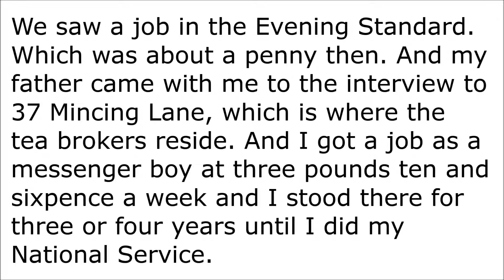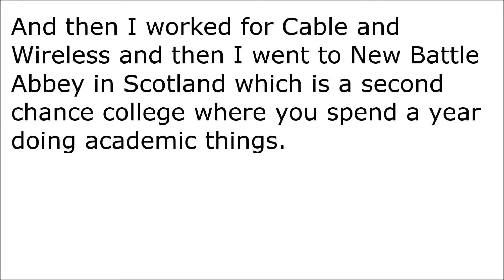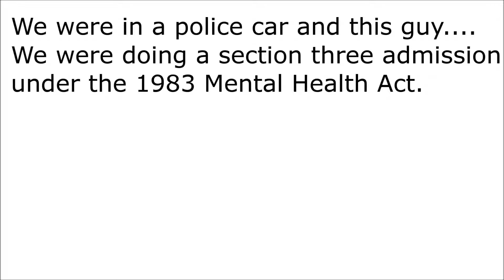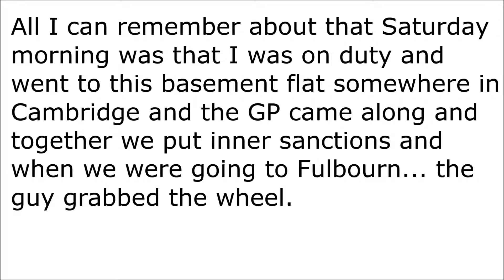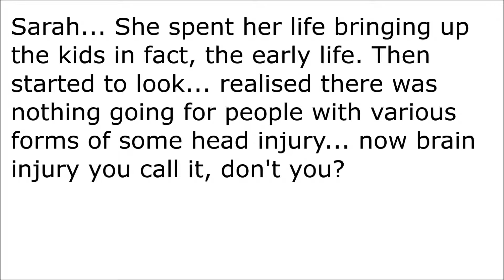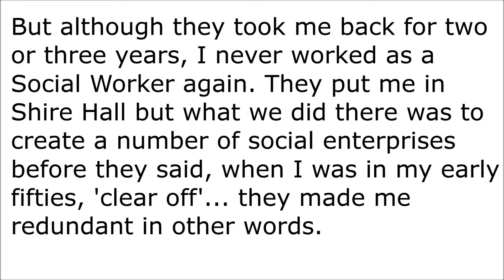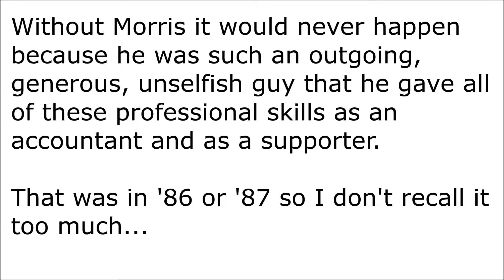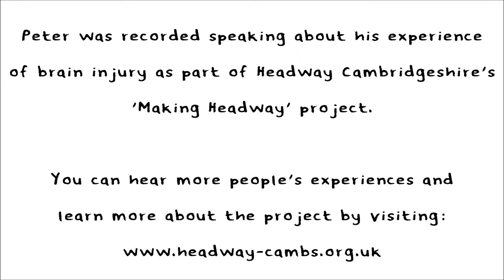Listen to Peter speak about his experience of brain injury and the start of Headway Cambridgeshire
In 2016 Headway Cambridgeshire ran an Oral Histories project to collect the life stories of people in Cambridgeshire with a brain injury.